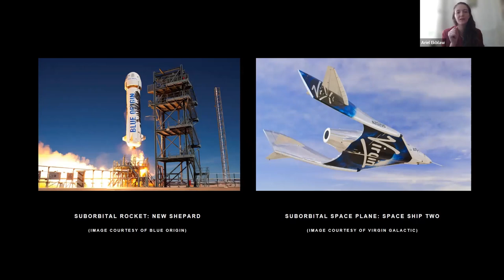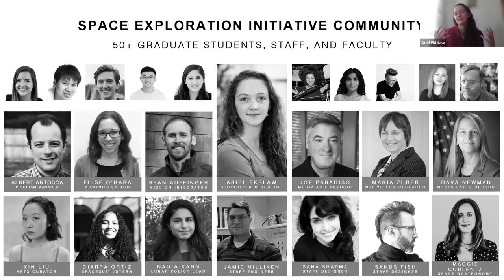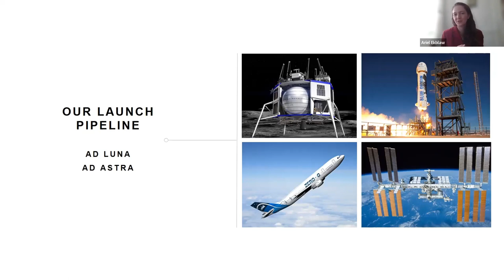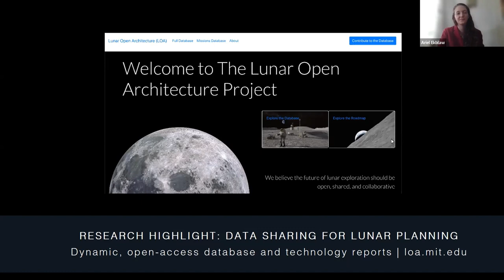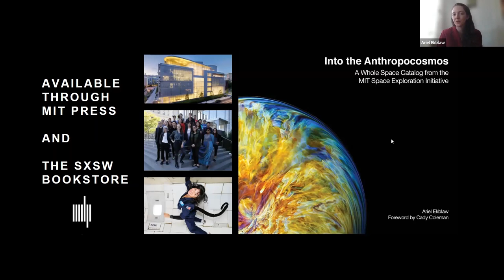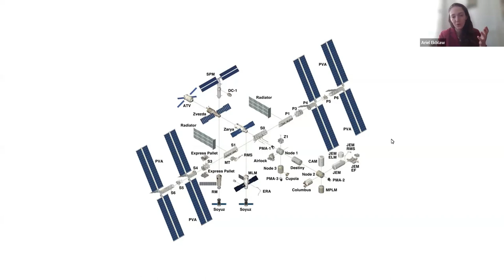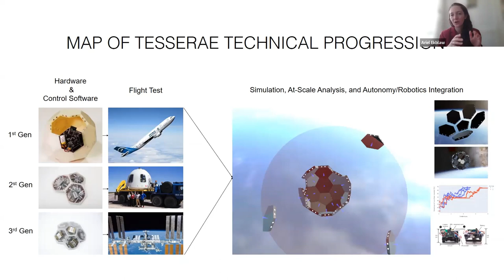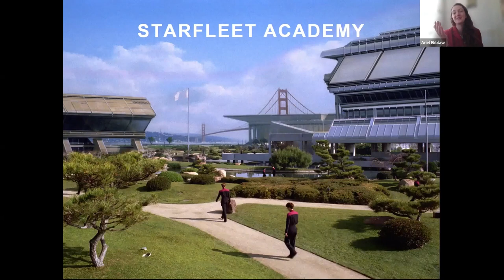MIT Media Lab Space Exploration Initiative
ASGSR-Students Webinar with Dr. Ariel Ekblaw (April 2022 Late Upload)

About the talk:

With society at the cusp of interplanetary civilization, the MIT Media Lab Space Exploration Initiative takes a unique approach to humanity’s horizons. We are building, testing and flying the technologies and tools of exploration that will empower Earth citizens for this new phase of our collective existence. We unite artists, scientists, engineers, and designers to prototype our Sci-Fi space future in over 50 annual research projects. The philosophy of “democratizing access to space exploration”—while bringing moonshots AND earthshots into view—courses through our work. We are building a real-life, visionary "Starfleet Academy" for this dawn of expanded human activity, opportunity and responsibility in our cosmos

Bio:
Ariel Ekblaw is the founder and Director of the MIT Space Exploration Initiative (SEI), a team of over 50 graduate students, staff, and faculty actively prototyping the artifacts of our sci-fi space future. Founded in 2016, the Initiative includes a portfolio of 40+ research projects focused on opening access to life in space, and supports an accelerator-like R&D program for payload development and spaceflight testing across MIT and many outreach communities. For the Initiative, Ariel drives space-related research across science, engineering, art, and design, and leads an annually recurring cadence of parabolic flights, sub-orbital launches, and missions to the International Space Station. Ariel graduated with a B.S. in Physics, Mathematics and Philosophy from Yale University and designed a novel space architecture habitat for her MIT PhD in autonomously self-assembling space structures.